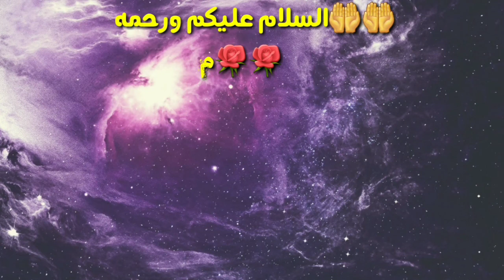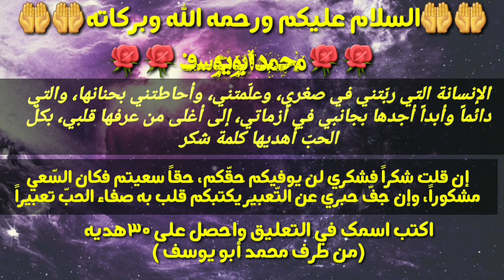هديه كبيره الاصدقاء الي متفاعلين معي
اشتراك في القناة ليصلك كل جديد في القناة
إدارة محمد أبو يوسف
تواصل خاص واتس او ايمو
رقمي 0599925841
المفتاح فلسطين +972